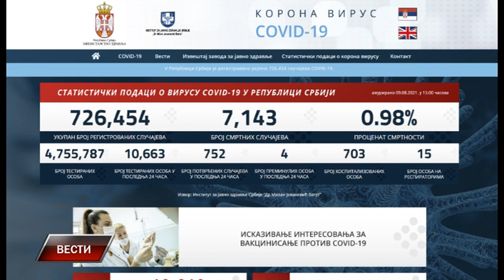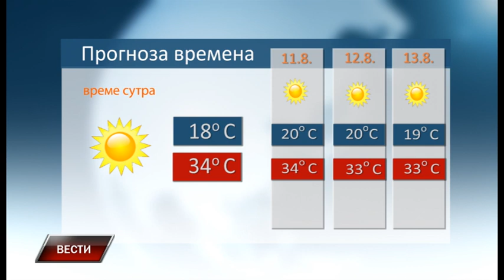Vesti 9 8 2021